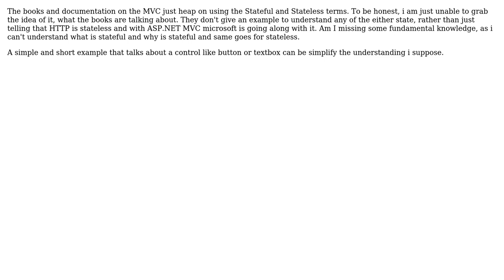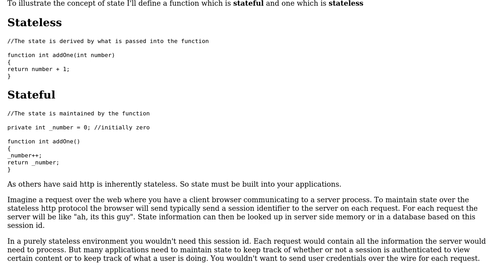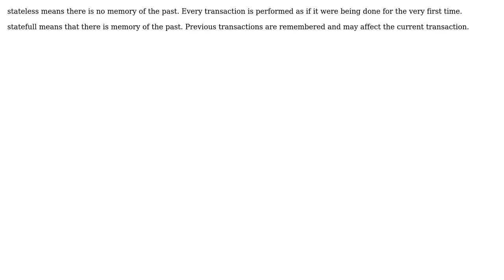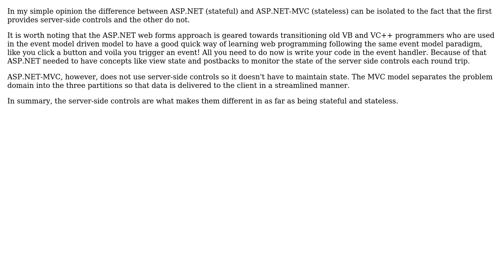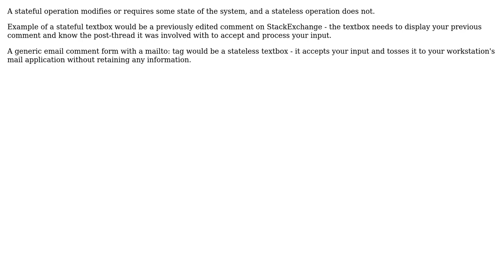Software Engineering: What's the difference between stateful and stateless? (6 Solutions!!)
Software Engineering: What's the difference between stateful and stateless?

With thanks & praise to God, and with thanks to the many people who have made this project possible! | Content (except music & images) licensed under CC BY-SA | Music | Images & others | With thanks to user Ronald user Pankaj Upadhyay user lonstar user jgauffin user Jared Hooper user Greg Burghardt user CWallach user coder user Artur A and the Stack Exchange Network Trademarks are property of their respective owners. You are responsible for your own actions.